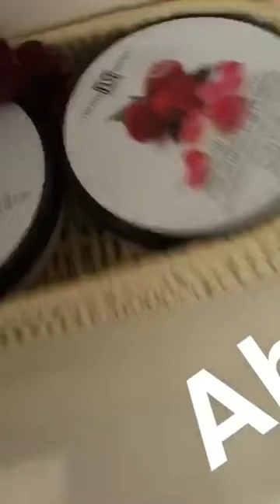Jones Lake Photoshoot | Behind the scenes.